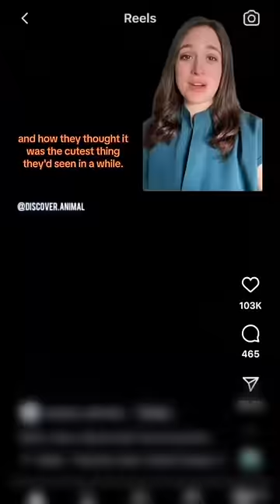Neurologic Baby Turtle Swimming in Circles Isn’t Cute